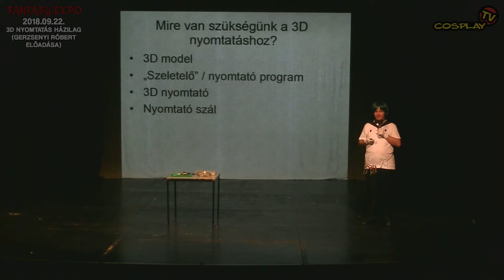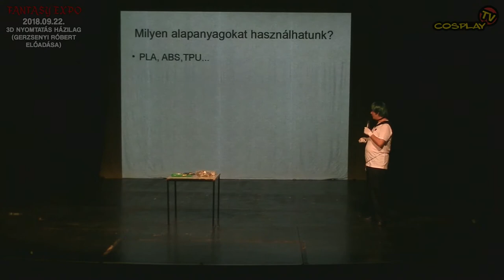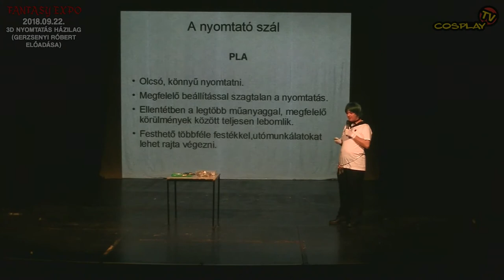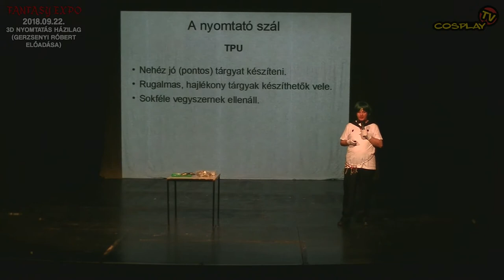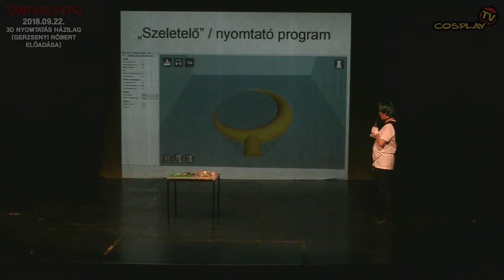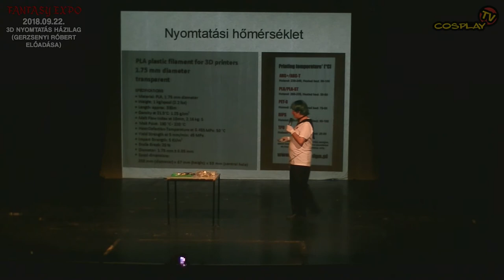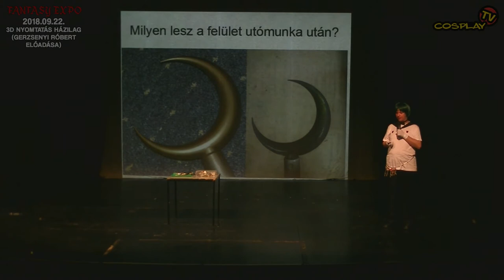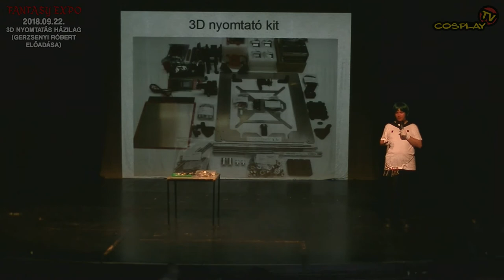FANTASY EXPO 2018 - 3D nyomtatás házilag (Gerzsenyi Róbert előadása)